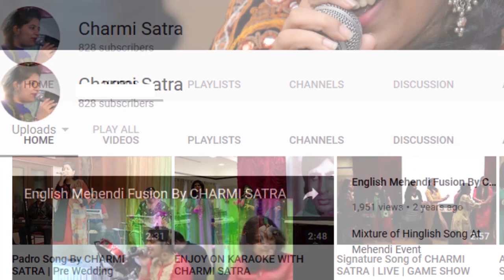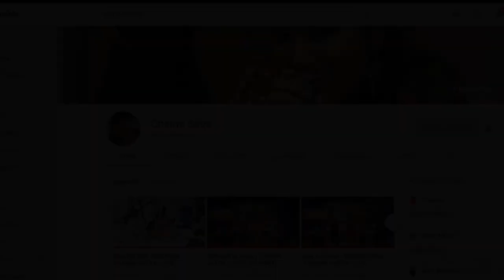Mehndi Ki Raat By CHARMI SATRA | Videography by Rushabh Bheda's Photography